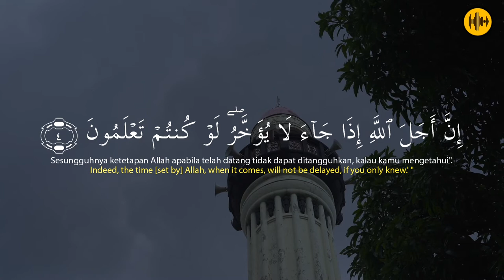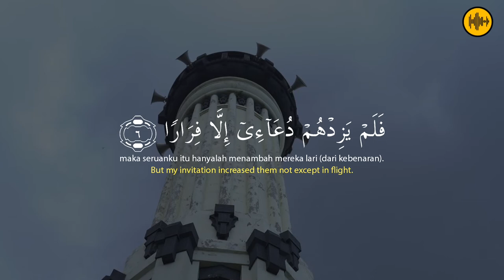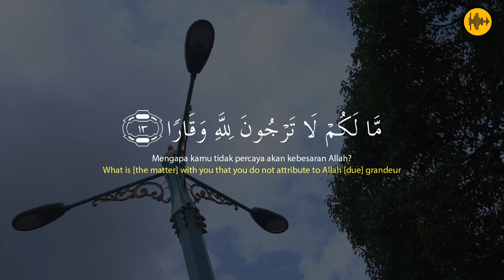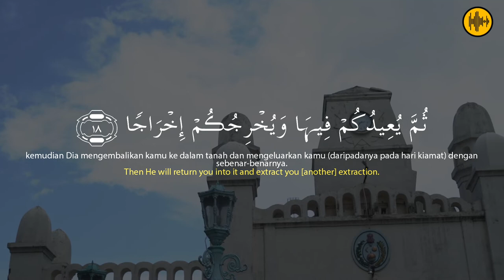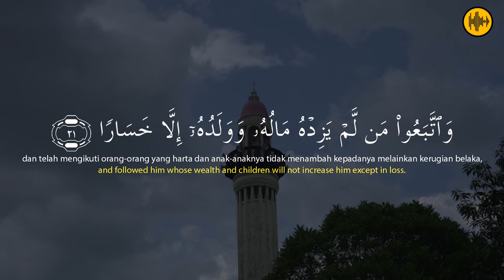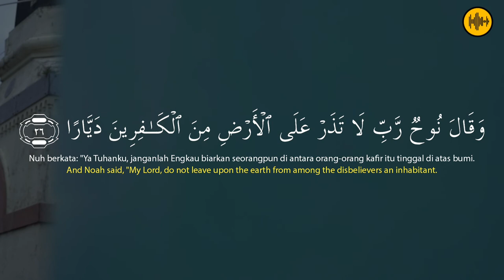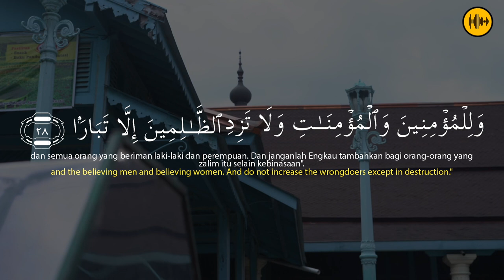MARI MENGHAFAL QUR'AN !!! SURAH NUH BERSAMA ABDUL AZIZ MA'ARIF